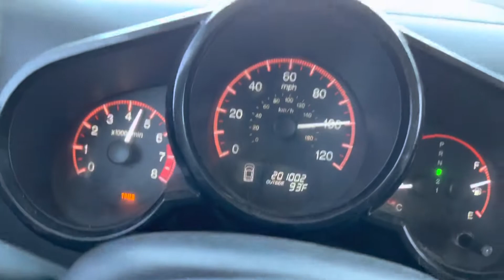87-100 1st run